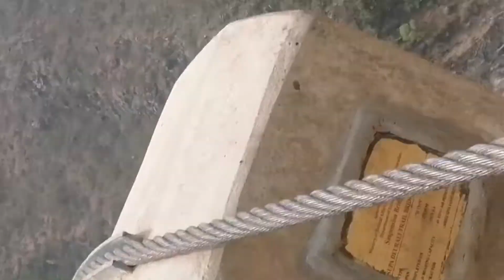This is my first video plz Subscribe